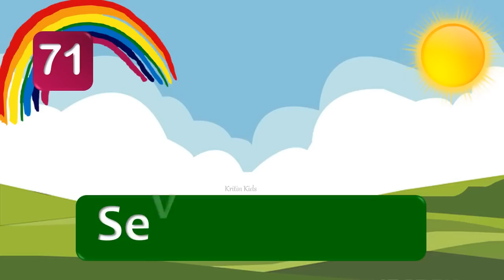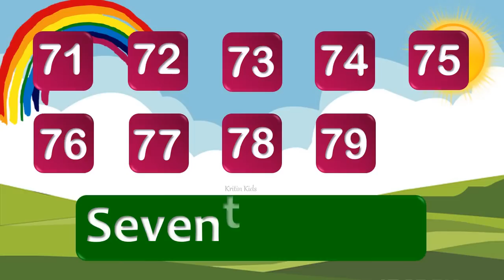Spellings of Numbers 71 to 80 | Numbers names 71 to 80 | Numbers Name for kids | Numbers in Words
learn number names from 71 to 80 for kids.
learn math number names easily .

KRITIN KIDS, Kritin Kids, kritin kids